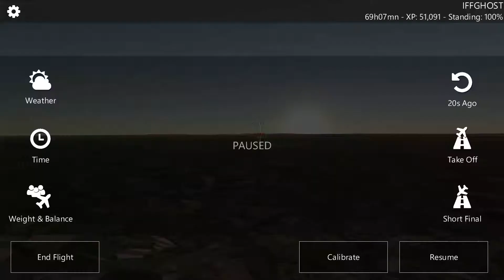Monarch 757 (Hard landing) IF solo (EGKK)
A rubbish landing to laugh at 😊